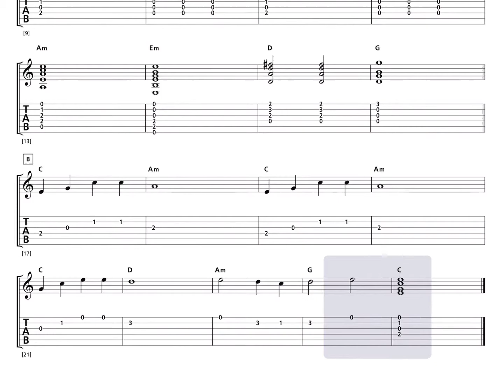Beat The Mersey Full mix